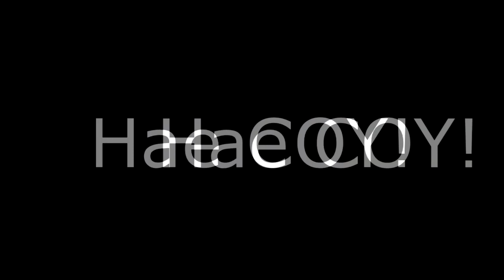Jangan Dibuahkan Pohon Anggurnya?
Simak sampai habis ya coy biar tidak salah paham